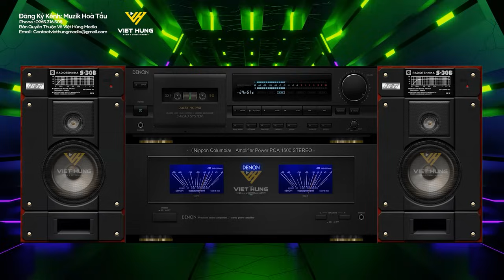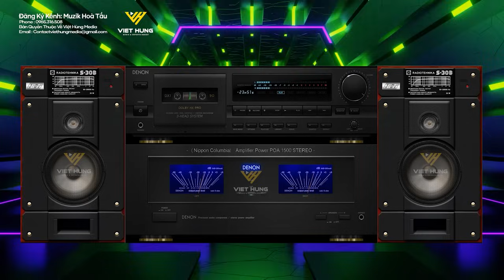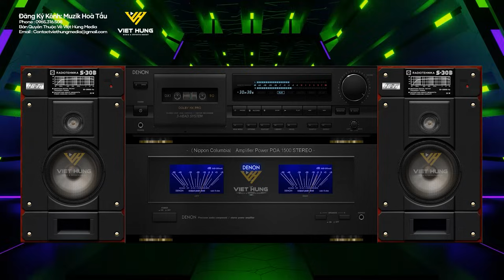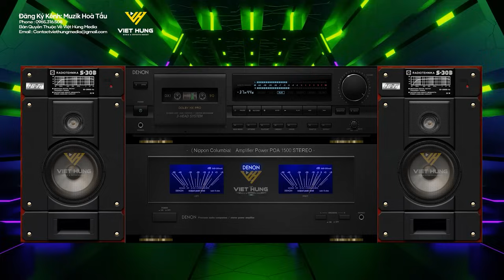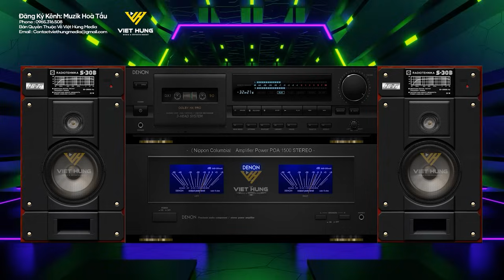Nhạc Test Loa CHUẨN 8D Bass Đánh Bần Bật - Nhạc Disco Remix Cực Mạnh - LK Nhạc Sống Disco Remix DJ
► Kênh Thuộc Âm Nhạc Việt Hùng Media
► Thể Loại : Nhạc không lời, Nhạc Hòa tấu , Nhạc Phòng Trà, Nhạc Buổi Sáng
► Kênh được cấp phép bởi trung tâm bảo vệ quyền tác giả âm nhạc việt nam VCPMC HĐ số : 346/2024/HDQTGAN/MR
► Keyboard : Việt Hùng Organ
© Bản quyền thuộc về Muzik Hoà Tấu & Việt Hùng Media Vui lòng không đăng tải trái phép dưới mọi hình thức !